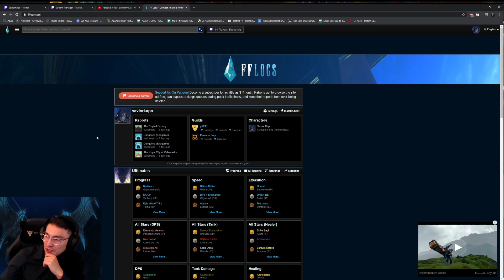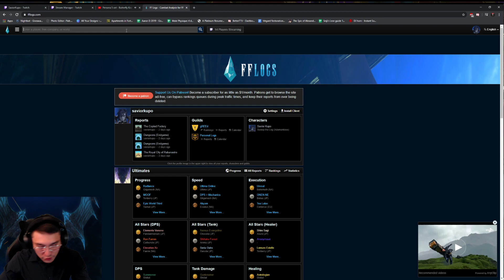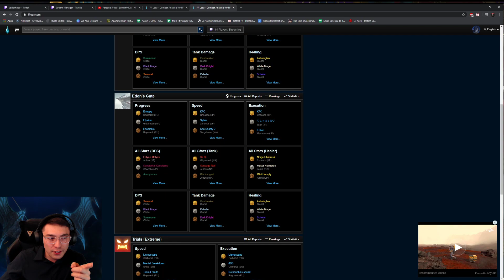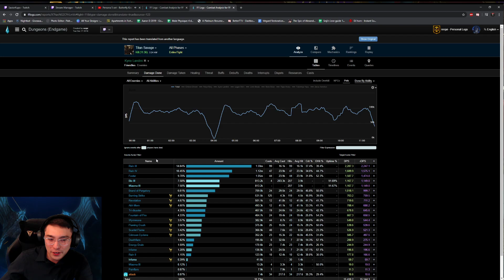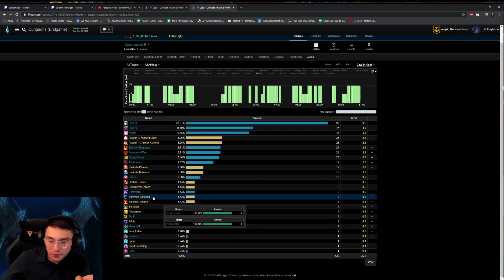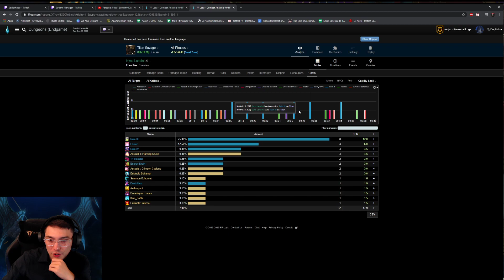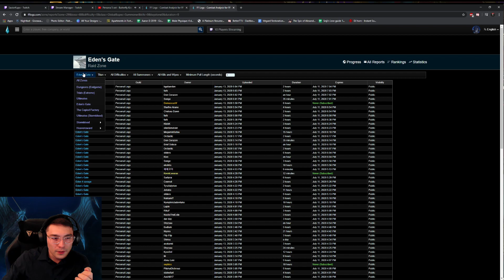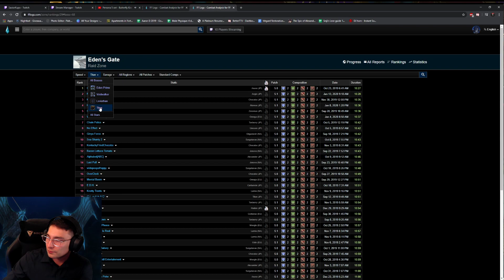How to use FFlogs as a tool for improvement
Follow these steps:
1) Be open to multiple different methods
2) Get an elementary understanding of your job rotation
3) UPLOAD EVERYTHING so you can compare your logs with others and see where you can do better
4) Practice
5) Git Gud